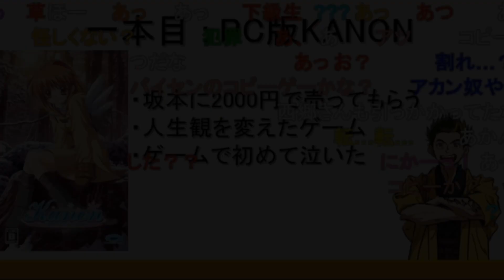うろ覚えでKanonを語る坂本と中岡【2020/7/11】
◆切り抜き元：
[会員専用]新・幕末ラジオ　第1回（Exlove暴露＆スマブラSP対決）

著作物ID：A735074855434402